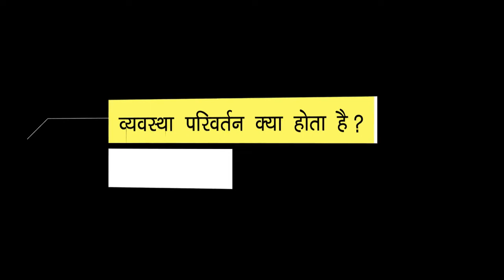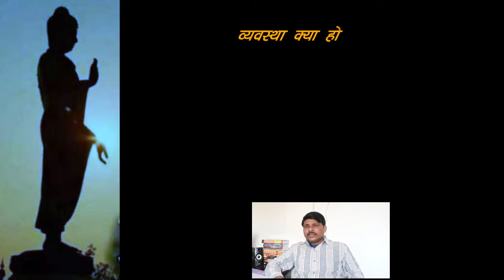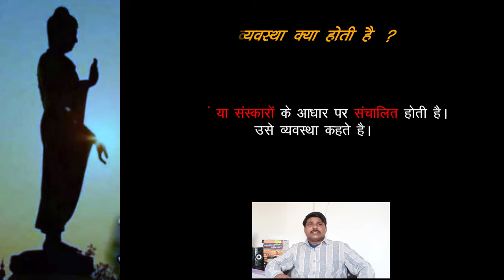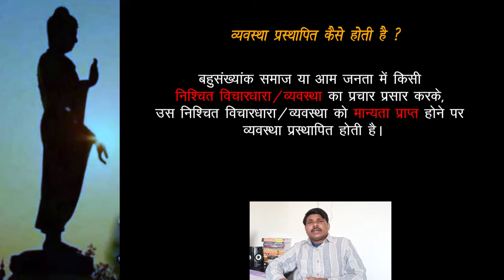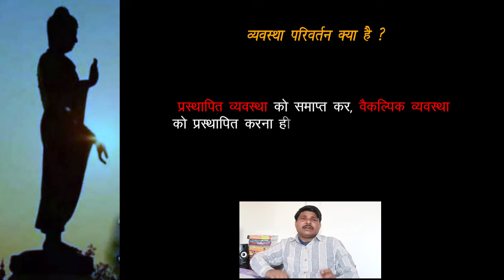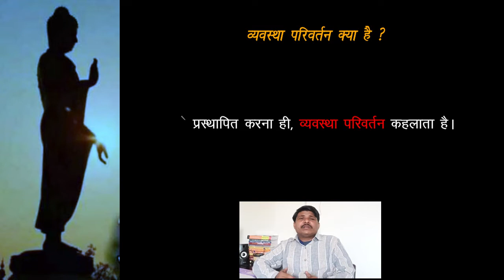DBADB Ep 19 - वर्णव्यवस्था विरोधी बुद्ध । The buddha against to Varna system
वर्णव्यवस्था विरोधी बुध्द । The Buddha against to varna system

इस वीडियो में बताया गया है कि बुध्द वर्णव्यवस्था विरोधी कैसे थे और उन्होंने इसे समाप्त करने के लिए कैसा अभियान चलाया